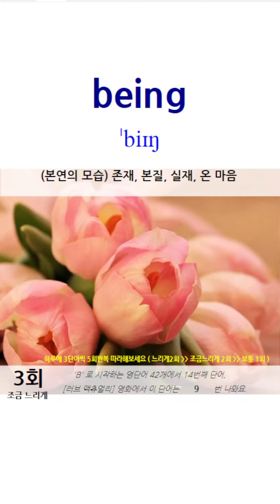[ 19번째 ] 러브 액츄얼리 영화에서 나오는 영단어 | 매일 1분동안 3단어씩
* 매일 특정한 시간을 정해서 1편씩만이라도 학습하세요..
* 느려 보여도 꾸준하게 하면 약 7달이면 러브액츄얼리 영화 영단어를 모두 익힐 수 있어요.